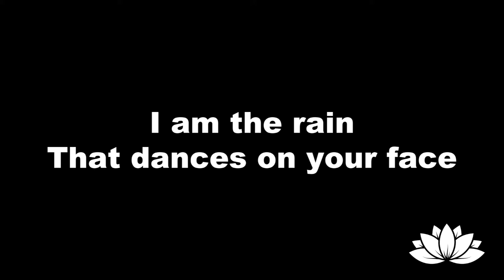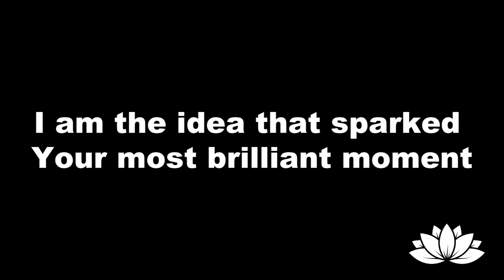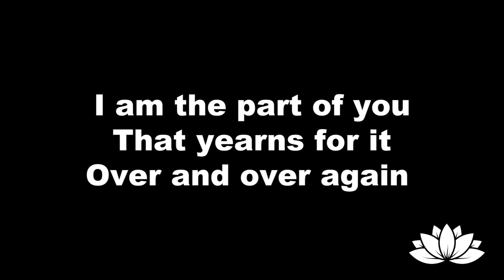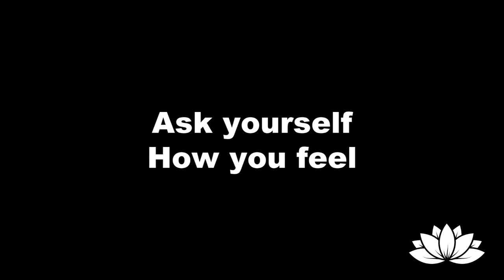Jennifer Klein "You Are Truth" (Lyric Video)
♥︎ Amazon Music

 "YOU ARE TRUTH” Lyrics and Music Written by Jennifer Klein